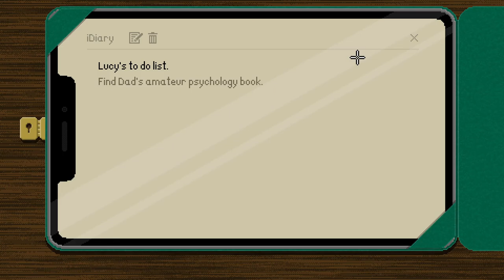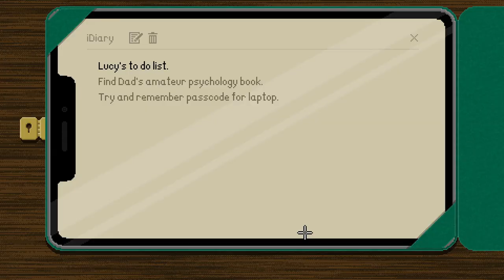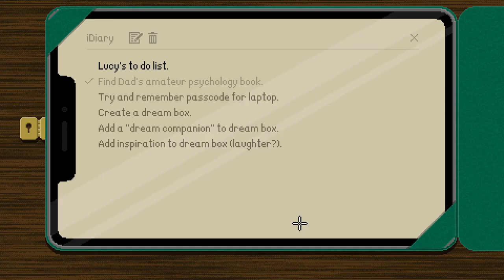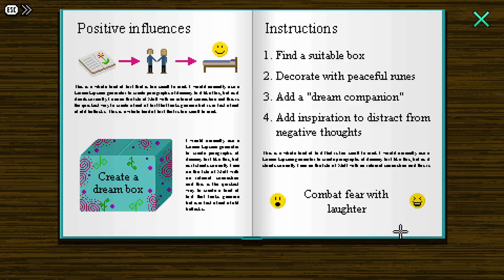Lucy Dreaming ¦ The Mr. Fumble Rescue Mission ¦ Let's Play Part 1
Join me for a playthrough of Lucy Dreaming the new game from Tall Story Games.